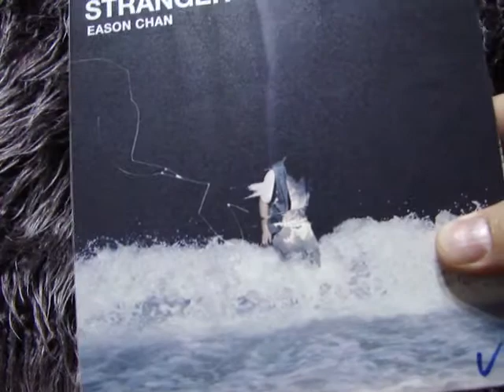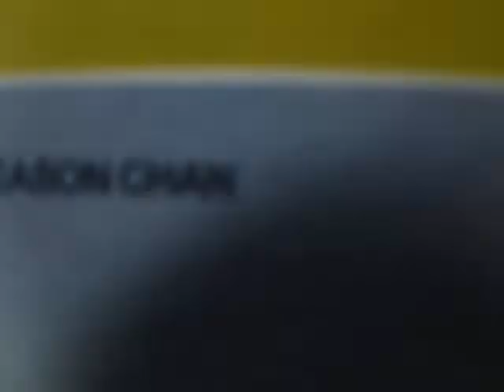多年前傳說中的佼的音樂節目~不負責音樂講座~無名自拍版 37